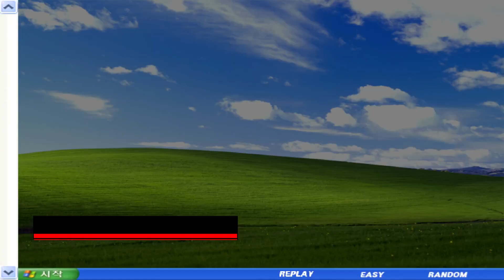★21 Singing of Night birds [HEAVEN] Easy Clear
DJ DAO FP7 2012